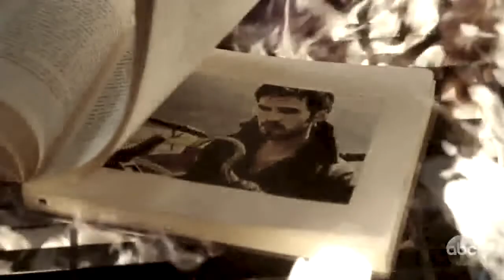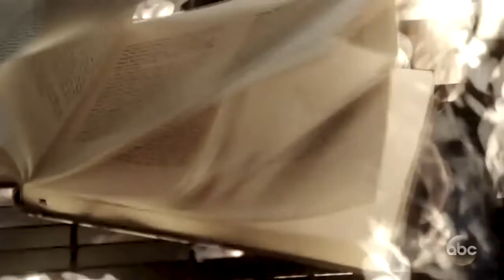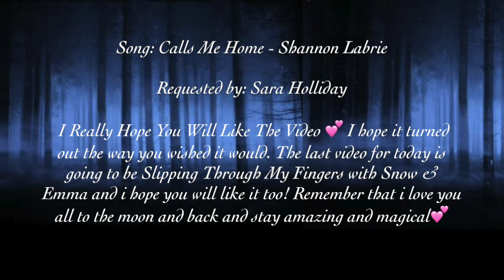Emma Swan - Calls Me Home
Here comes Emma Swan with Calls Me Home and I Really Hope You Will Like The Video 💕 I hope it turned out the way you wished it would. The last video for today is going to be Slipping Through My Fingers with Snow & Emma and i hope you will like it too! Remember that i love you all to the moon and back and stay amazing and magical💕